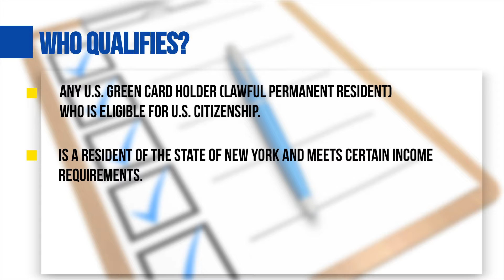Naturalize NY - What you should know